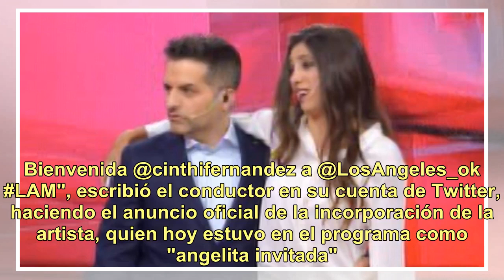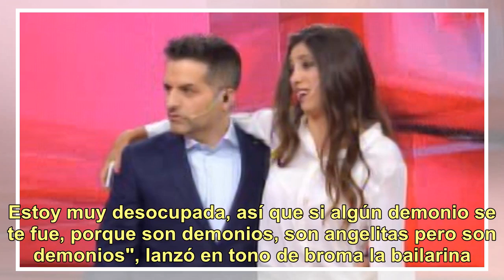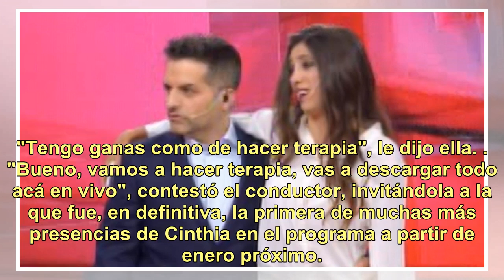Cinthia Fernández se suma al panel de "Los Ángeles de la Mañana" a partir de enero: "Estrenamos a...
Cinthia Fernández se suma al panel de "Los Ángeles de la Mañana" a partir de enero: "Estrenamos angelita"

(Video Los Ángeles de la Mañana – El Trece) El final del Bailando no fue el mejor para ella, ya que se quedó en la puerta de las semifinales del certamen. Sin embargo, el cierre del año llega con un motivo de celebración para Cinthia Fernández, quien a partir del comienzo del 2019 integrará el panel...